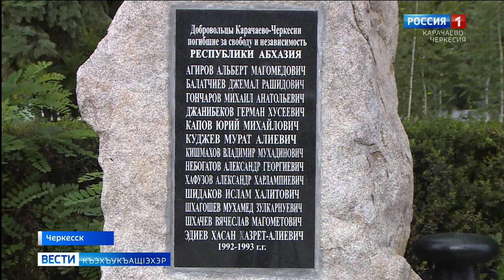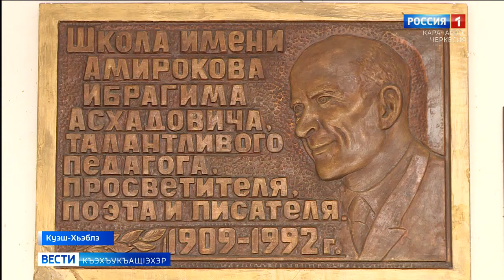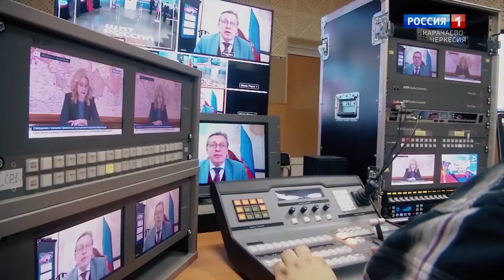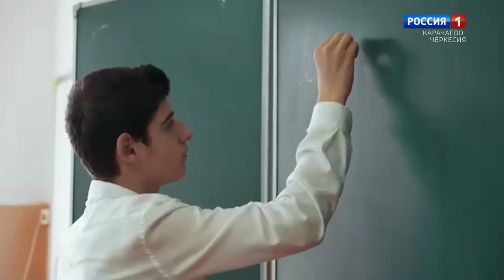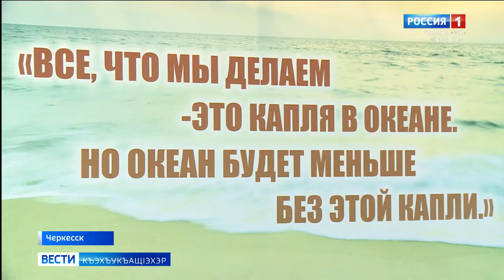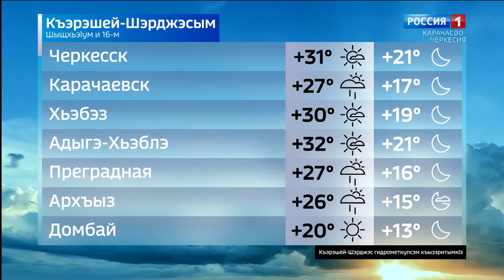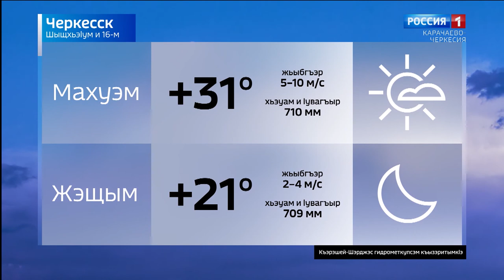Вести на черкесском языке 16.08.2022